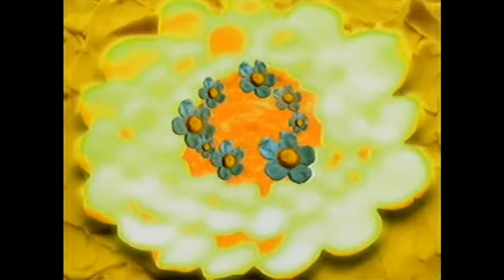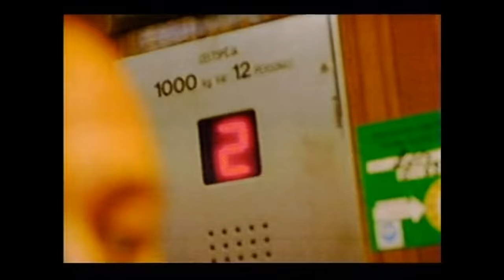t.A.T.u. - Не верь, не бойся (Live Eurovision, 2003)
Performance of t.A.T.u. in the Eurovision Song Contest 2003 with the song "Ne Ver, Ne Boysia, Ne Prosi" in the city of Riga, Latvia on May 24, 2003, being in 3rd place with 164 points.